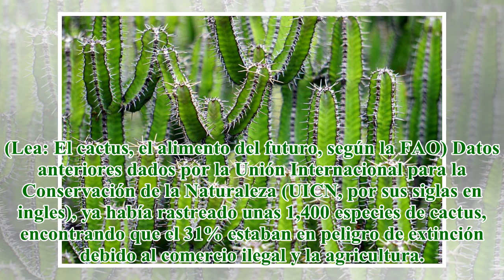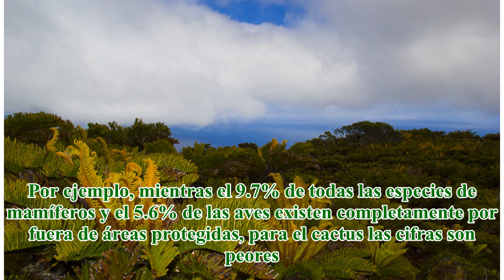Los cactus, las víctimas ignoradas de las áreas protegidas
El 80% de las especies están parcialmente o nulamente protegidas. Pixabay A nivel mundial cada vez son más las áreas destinadas a protección. El fin, algunas veces, es conservar especies de animales en vías de extinción y, otras, conservar todo el ec...